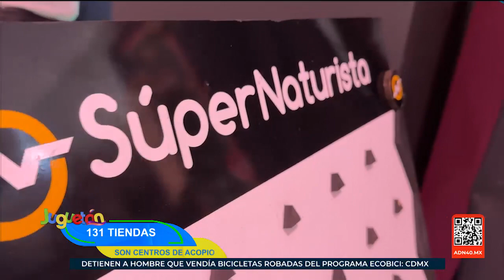Súper Naturista no solo se preocupa por tu salud, también por los niños de México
Súper Naturista no solo se preocupa por tu salud, también por los niños de México ya que sus sucursales cuentan con un contenedor para apoyar al Juguetón Azteca.